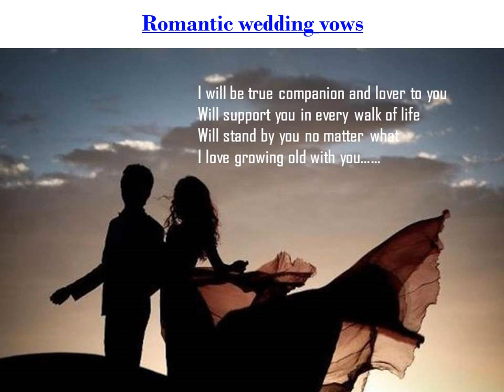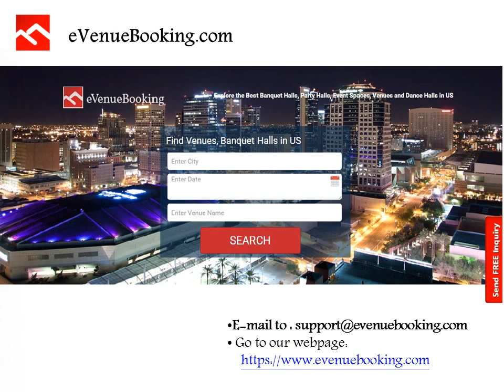ROMANTIC WEDDING VOWS FOR HER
Find romantic wedding vows for her to cherish her @ eVenueBooking and book your unique wedding venues with best deals every season!